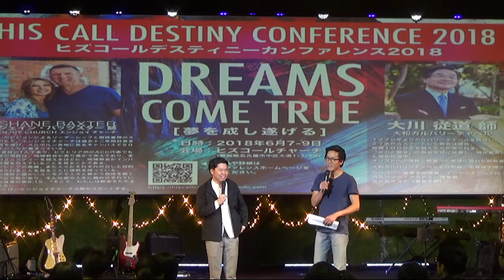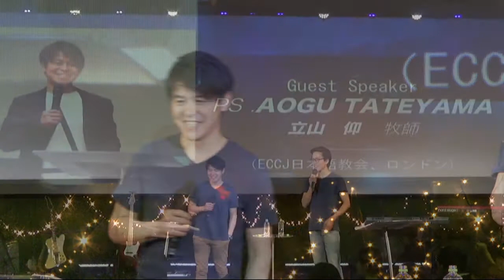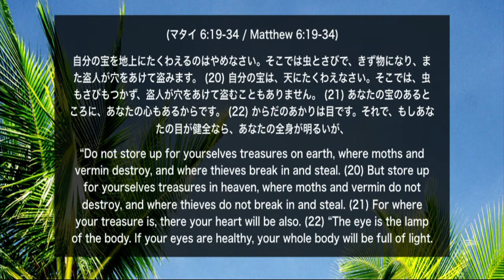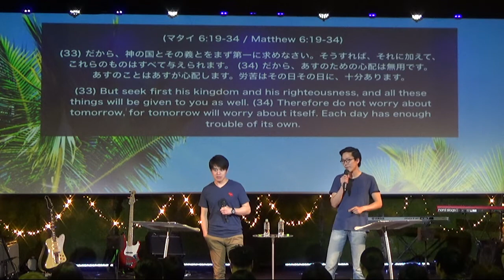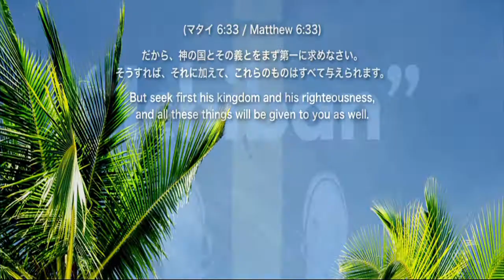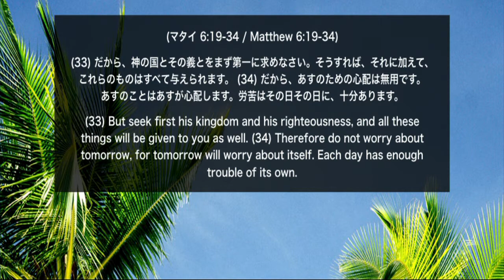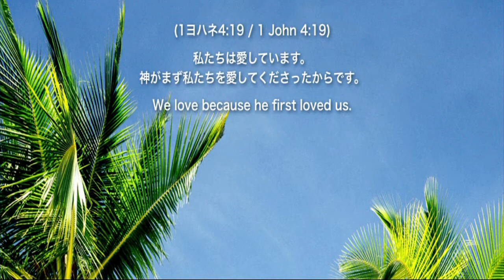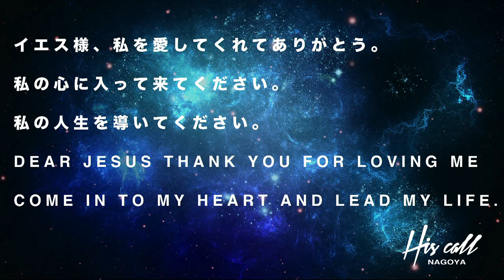April 29th Ps Aogu Tateyama Ichiban